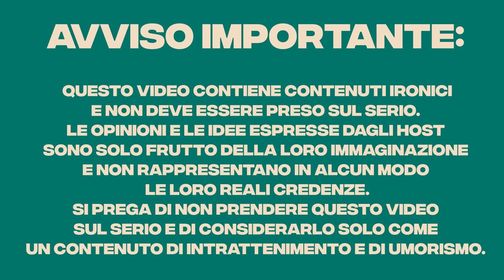FRANCHINO ER CRIMINALE ED IL DARK WEB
Epico ep 31

Oggi abbiamo parlato di :
0:00 grande notizia
4:52 threads
9:35 capiremo i meme del futuro?
12:44 momento redpillatp
15:22 dove guardavate i p0rno
17:40 il fan più sano di mente di simo
20:00 perché anas non va sul darkweb
25:10 cos’hanno rovinato i ped0fil*
26:26 dare i baci in bocca ai figli
32:30 chiamare persone famose con il loro nome
38:14 groupie
40:30 franchino er criminale ha le groupie?
42:00 ciclone
48:50 la polizia
51:46 cuckh0ld